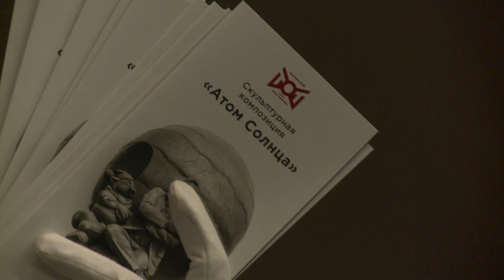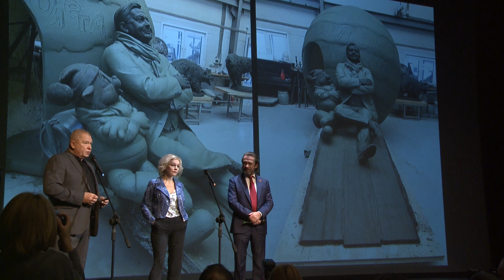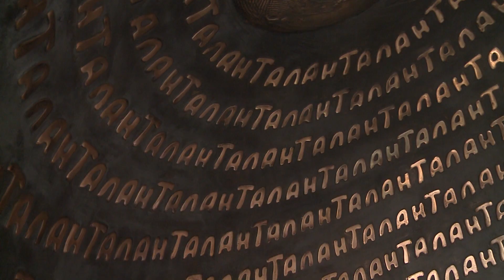Театральное событие. Открытие скульптурной композиции «Атом солнца Олега Табакова»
Открытие скульптурной композиции "Атом Солнца Олега Табакова", приуроченной к 85-летию со дня рождения народного артиста СССР.